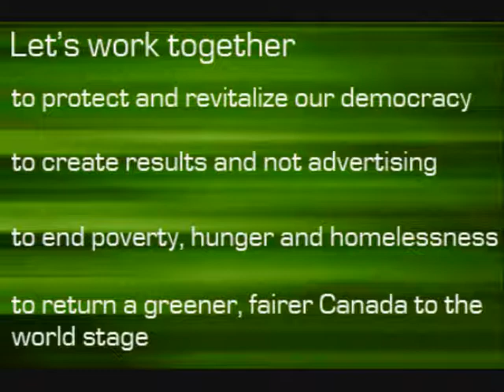Artem Medvedev: Let's work together for positive change in Canada!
Short position-outlining video created by Artem Medvedev, NDP Candidate in the riding of Edmonton-Leduc.